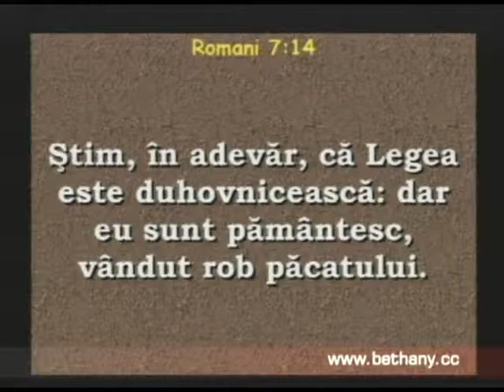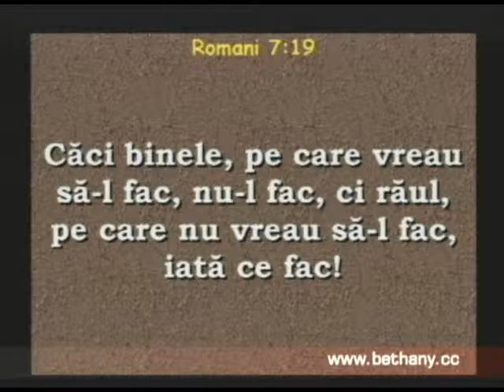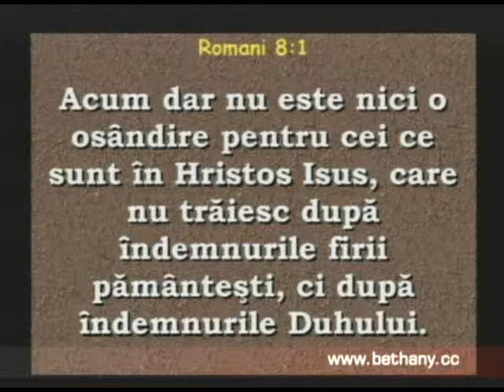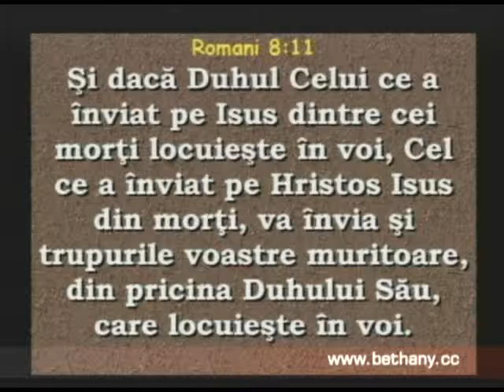Luigi Mitoi - Cine ma va izbavi de acest trup de moarte?